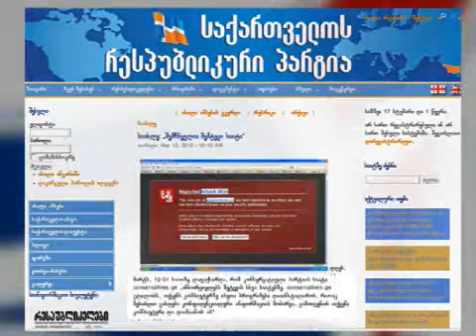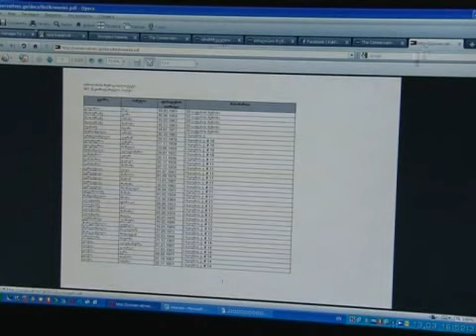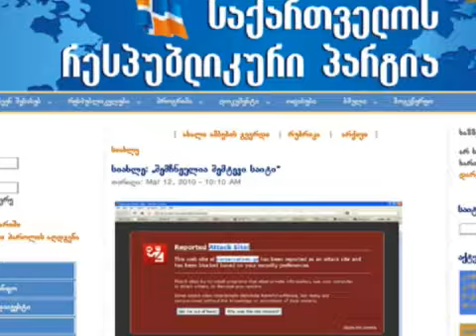13/03/2010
რესპუბლიკელები VS კონსერვატორები